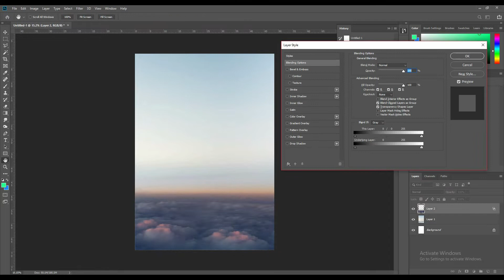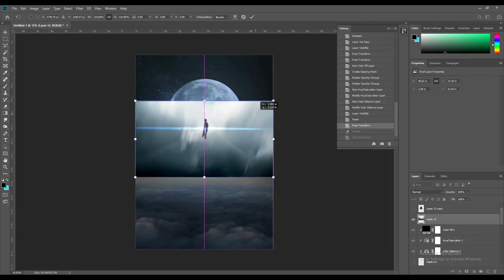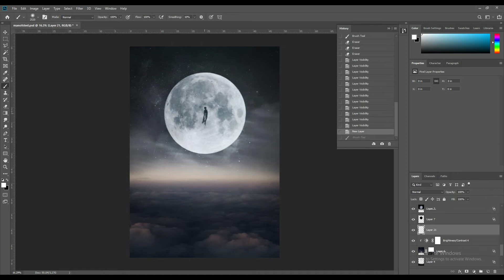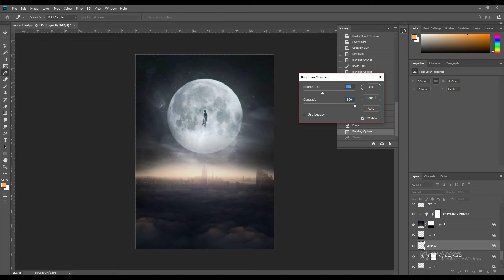SUPERMAN AND THE MOON! - PHOTOSHOP SPEED-ART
Here is a Speed-Art of an artwork I made of Superman soaring across the Sky. Make sure to check out the end of the video to see the keywords and website I used for the images featured in this piece.

DeviantArt ► (iMizuri)
Vero ► (MizuriOfficial)